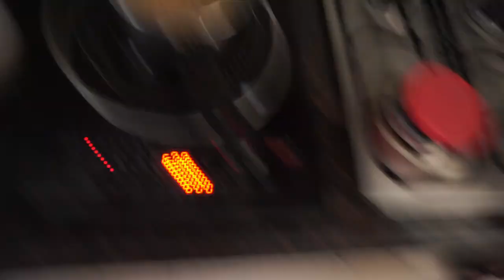Meeting My Boss after a long Time | AB hum Dost ban gye hain harshpandit dailyvlogs #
Hello People
i Hope everyone is doing absolutely amazing in this video i went to Bangalore i had a good time there. so i met Mr. Subodh who was my manager in past but now i feel like i am meeting my one of my friends so you can see how work culture can be your Personal space too i hope you will like this video if you do please like share and comment.